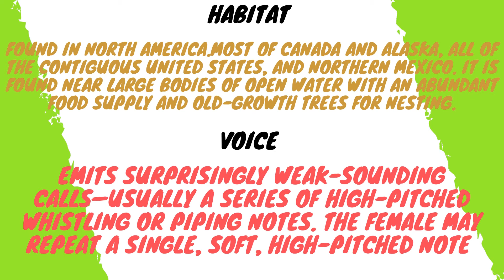Information Of The Bald Eagle - Birds in SL